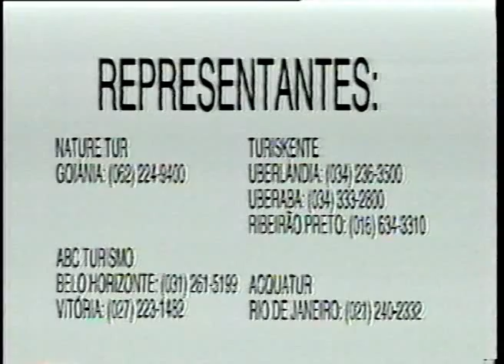INSTITUCIONAL ZAPPER 2 POUSADA DO RIO QUENTE